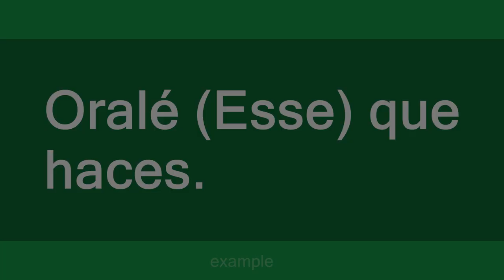esse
Slang flashcards: